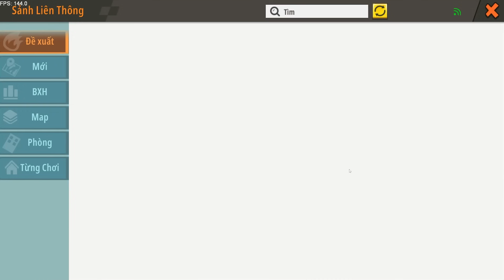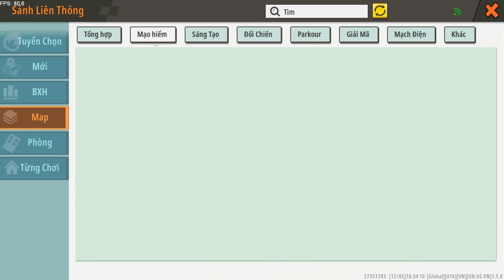SKIN MEOWPEO BỊ BAY MÀU BẠN CÓ BỊ GIỐNG VẬY TRONG MINI WORLD?